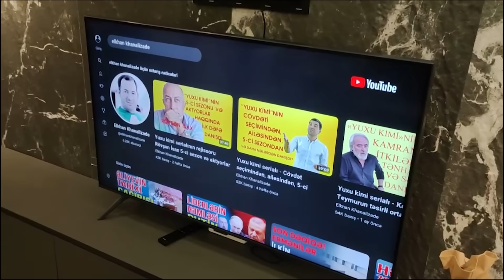Yuxu Kimi - 127 Bölüm - SETDƏN EKSKLÜZİV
"Yuxu kimi" serialının 5-ci sezonu, 127-ci seriyanın efir vaxtı açıqlandı. @elkhankhanalizade kanalı EKSKLÜZİV olaraq serialın yeni sezon çəkilişlərindən set görüntülərini paylaşır. Kanala ABUNƏ OLUN və BİLDİRİŞLƏRİ AÇIN ki, paylaşılan videolara hamıdan əvvəl baxa biləsiniz!